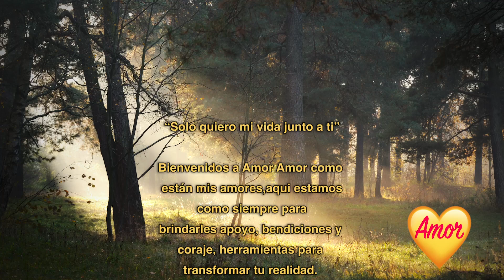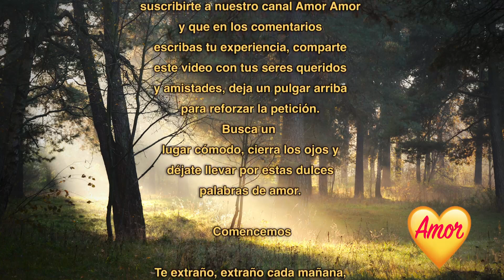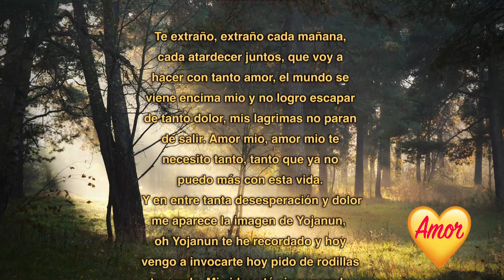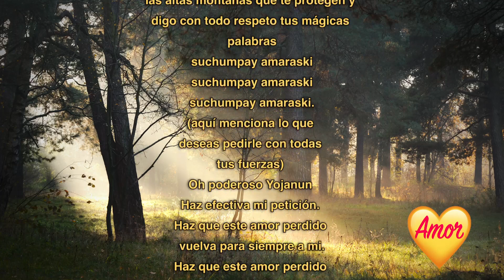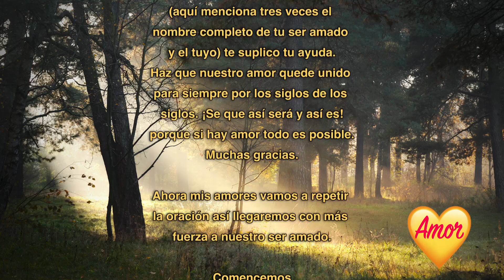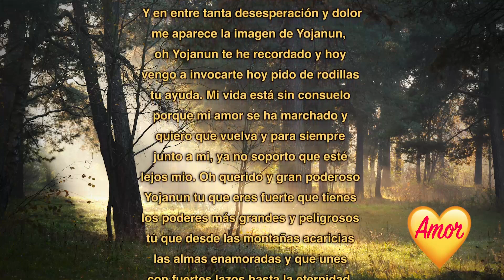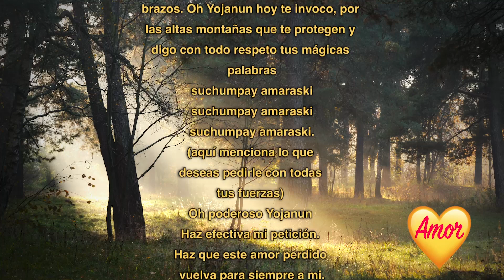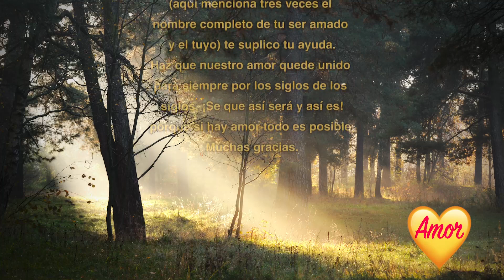ESCUCHA ESTA ORACIÓN A YOJANUN Y VUELVE HUMILLADO EN 7 MINUTOS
Con esta oración al gran
Yojanun tu ser amada estará
a tu lado por siempre, es por eso
que solo la hagas si es lo que quieres.

para atraer el amor predicas cristianas afirmaciones para atraer el amor que me escriba atraer amor inesperado predicas cristianas magia blanca afirmaciones para atraer el amor que me escriba atraer amor inesperado